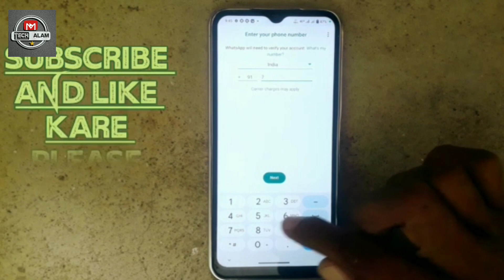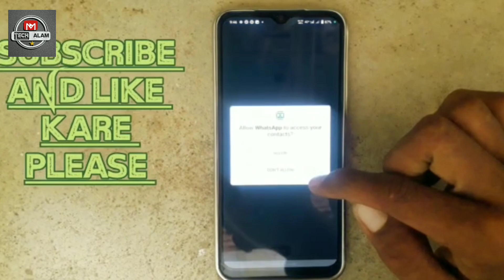Whatsapp कैसे चालू कारें | how to create Whatspp account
व्हाट्सएप कैसे चालू करें

  व्हाट्सएप कैसे चालू करें चालू नहीं हो रहा है

  व्हाट्सएप कैसे चालू करें बंद हो गया

  व्हाट्सएप कैसे चालू करें बिना ओटीपी के

  व्हाट्सएप कैसे चालू करें वीडियो कॉल

  व्हाट्सएप कैसे चालू करें व्हाट्सएप कैसे चालू करें

  व्हाट्सएप कैसे चालू करें बंद हो जाए

  व्हाट्सएप कैसे चालू करें सेटिंग

  व्हाट्सएप कैसे चालू करें 2023

  बिजनेस व्हाट्सएप कैसे चालू करें

  पुराना व्हाट्सएप कैसे चालू करें

whatsapp kaise chalu karen

 whatsapp kaise chalu karen chalu nahin ho raha hai

 whatsapp kaise chalu karen band ho gaya

 whatsapp kaise chalu kare bina otp ke

 whatsapp kaise chalu karen video call

 whatsapp kaise chalu karen whatsapp kaise chalu karen

 whatsapp kaise chalu karen band ho jaaye to

 whatsapp kaise chalu karen setting

 whatsapp kaise chalu karen 2023

 business whatsapp kaise chalu karen

 purana whatsapp kaise chalu karen Whatsapp कैसे चालू कारें | how to create Whatspp account